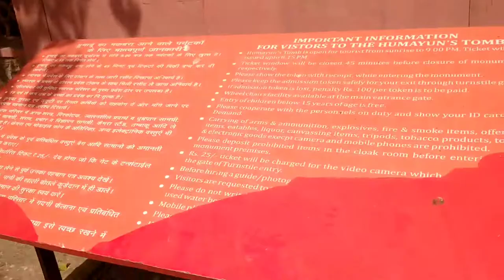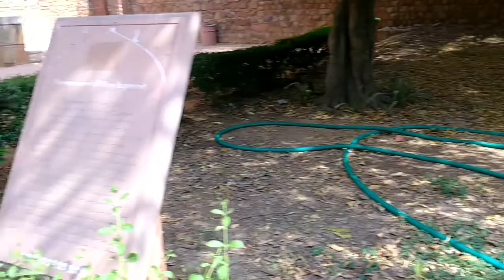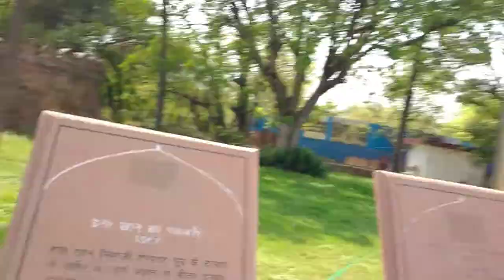Humayun Tomb in Delhi | Ye to Delhi ka Taj Mahal he Beautiful Tomb Explore😍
So hey guys tumhara bahi a Chuka hai new vlog ke sath kese ho aap sab I hope sab badiya honge jesaki ye vlog bohot amazing hone wala hai hamesha ki tarah is vlog me tumhara bahi Delhi ke sabse beautiful place Pr gaya he jiska name he Humayun tomb ye tomb Taj mahal ki tarah he agar aapko yaha Jana he to nearest metro station hazrat nizamuddin padega or yaha ka ticket price 40 Rupees he or foreigners ke liye 550 and aapko koi bhi dout ho to mujhe Instagram pr dm kardo link niche he👇🥰🥰